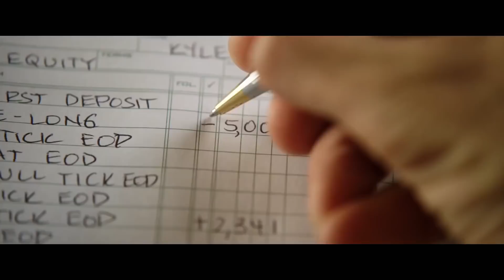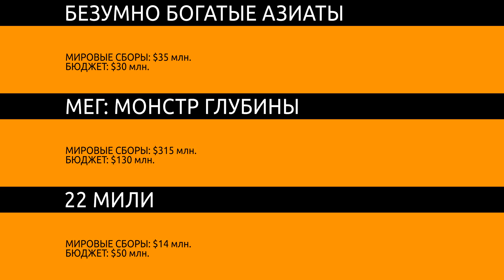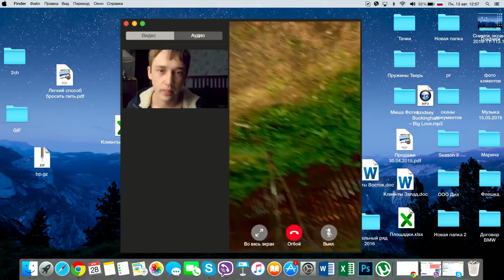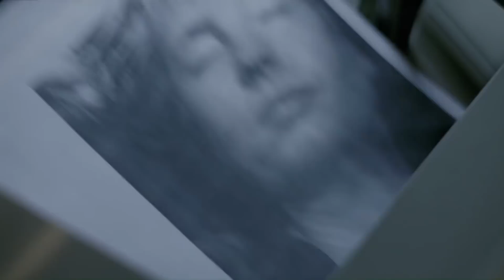Главные новости кино | GS TIMES [MOVIES] 22.08.2018 | Хранители, Рэмбо 5, Форсаж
«Форсаж» — герой Пола Уокера может вернуться;
«Клуб миллиардеров» — самый большой провал Кевина Спейси;
«Рэмбо 5» — кто будет снимать?
«Хранители» — HBO заказал полный сезон.